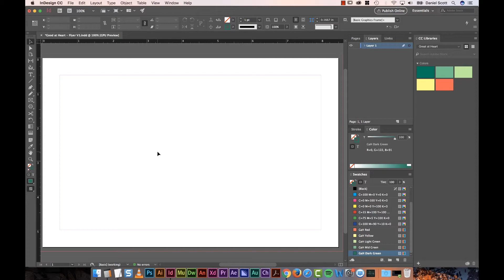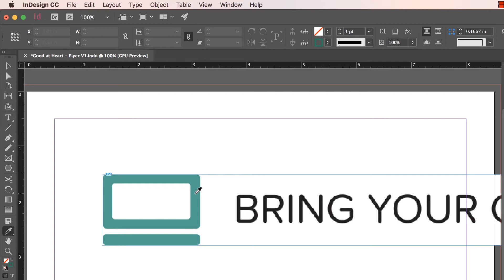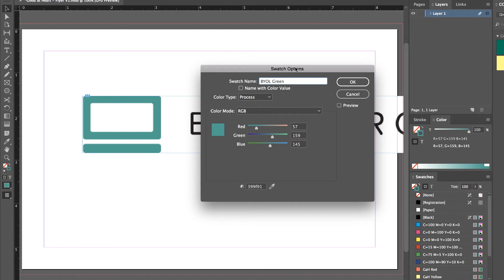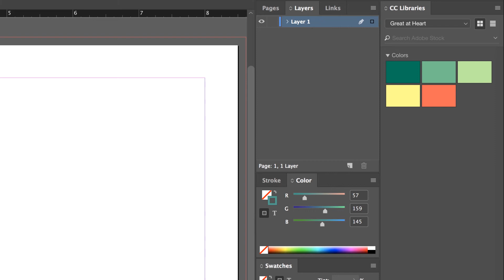How do I steal colors from a logo using InDesign - InDesign Essential Training [8/76]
In this video we're going to steal colors from an image, rather than knowing what the corporate colors are, because we don't know what they are, let's say we're going to go and steal them using this handy little ‘Eyedropper’, then we're going to add it to down here into our 'Swatches' panel.

8/76 How do I steal colors from a logo using InDesign - InDesign Essential Training by Bring Your Own Laptop, get your free downloadable exercise files and printable PDF